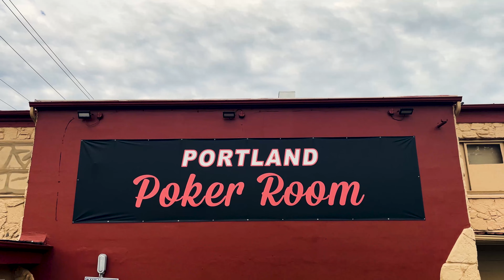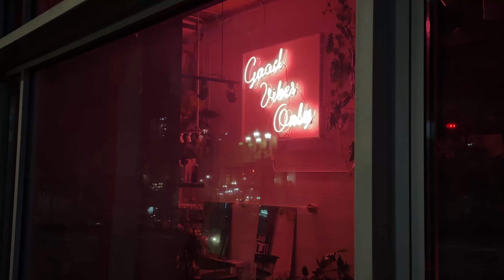Got asked for an AUTOGRAPH the first time I ever changed venues 🫣 - Poker Vlog #46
Vlog 46
$1/$2 No-Limit Hold'em
Portland Meadows - Portland, OR